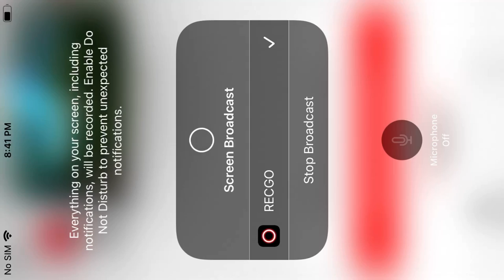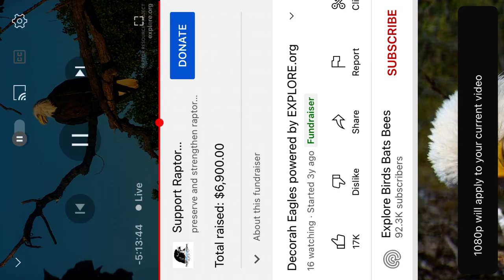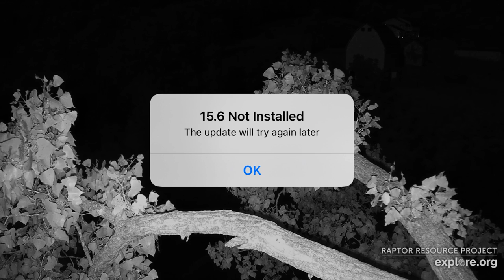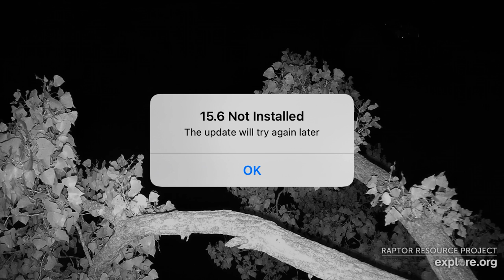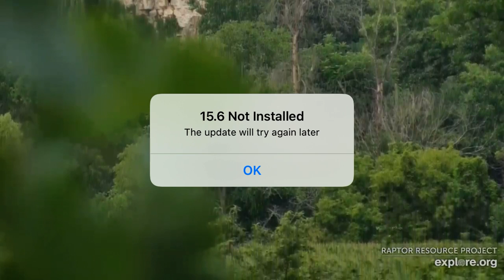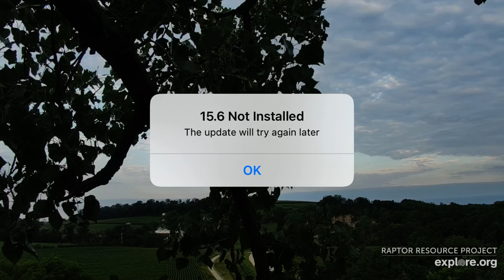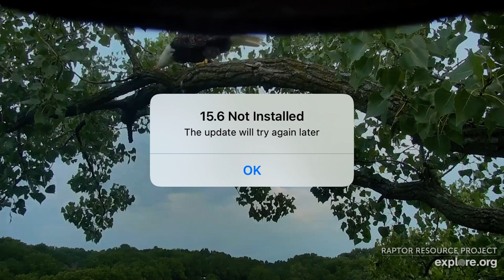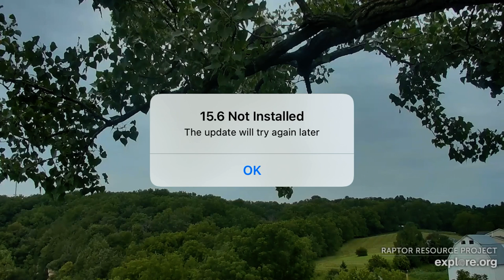D B@1d 3@g13s 8/11/22 14:29